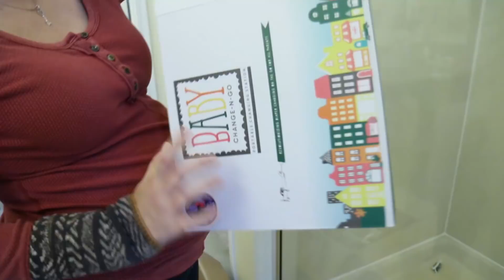NAME THE BABY! 24 weeks Bump Update + LIFE UPDATE!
Due date: December 24th! 🎄Today we give you an update on the baby, I am 24 weeks along. HELP US NAME THE BABY! Vote Below!! We also give you a bit of a life update and explain why our upload schedule has been a bit inconsistent lately.

MUSIC USED IN OUR VIDEOS:
JoshWoodward.com
OTHER MUSIC: